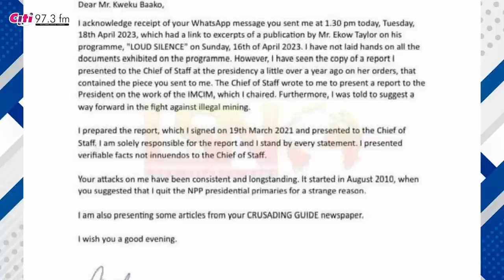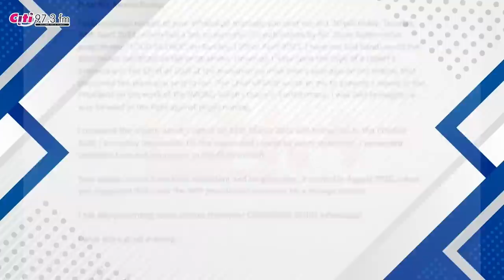citicbs : Frimpong-Boateng indicts NPP officials, others in ‘bombshell’ galamsey report.